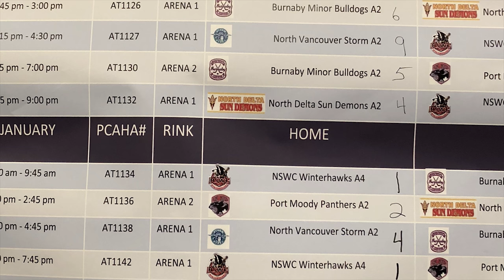Jan 04 2018 BMHA A2(D) at NVHA A2(L) tourney g6 gold game